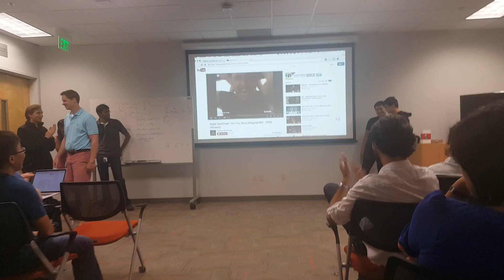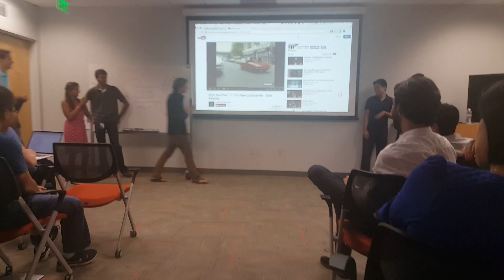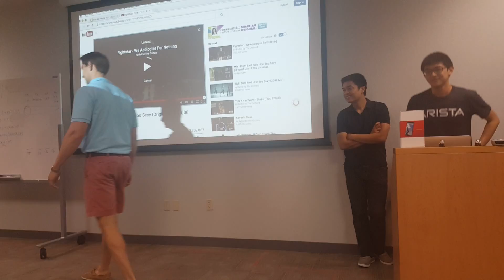LinkedIn Growth Team - Catwalk